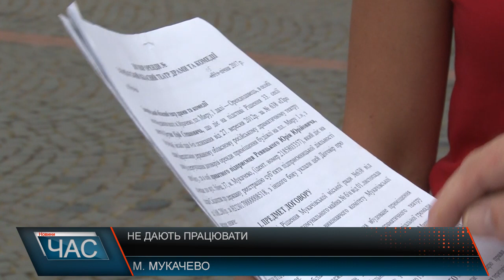Не дають працювати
Підприємцю, який більше 20 років орендував приміщення в драматичному театрі в Мукачеві, зараз не дає працювати міська влада. За словами чоловіка, договір оренди, який він укладав ще з директором Обласного драматичного театру, дійсний до 2020 року. Та після того, як заклад став комунальним, новий власник – тобто міська рада – підняла орендну плату в три рази, на що чоловік не погоджується. Зараз триває судова тяганина між підприємцем та міською владою.